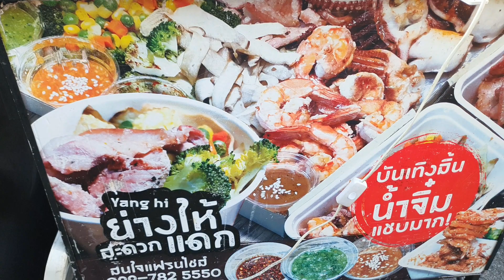It looks very good. Thai style grilled pork. Very delicious.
It looks very good. Thai style grilled pork. Very delicious. You don't have to cook it yourself. You can walk and eat comfortably.